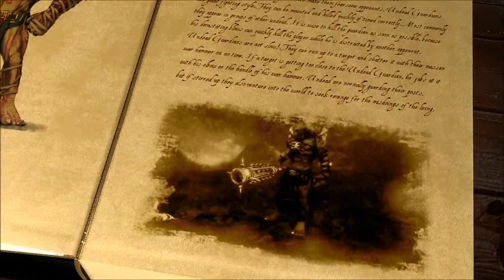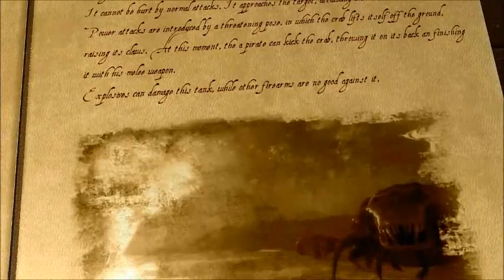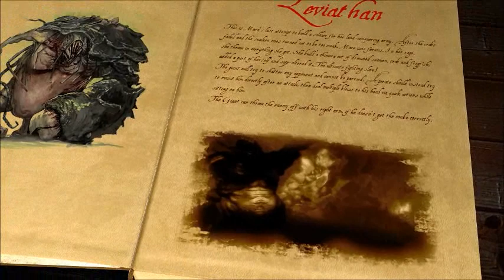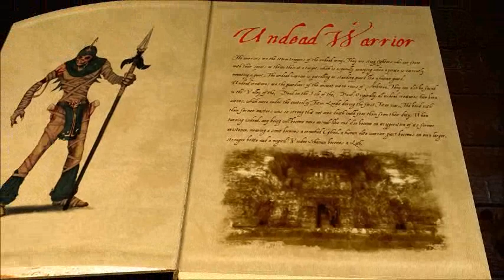Risen 2: Dark Waters - The Bestiary of Arborea